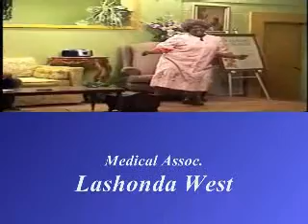gospel stageplay "let the past be the past"part 8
end of the play